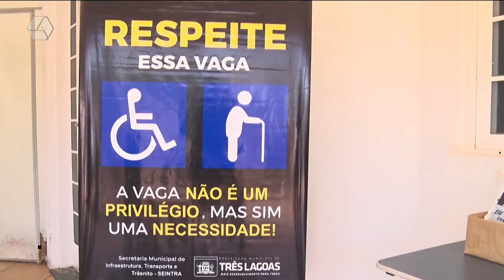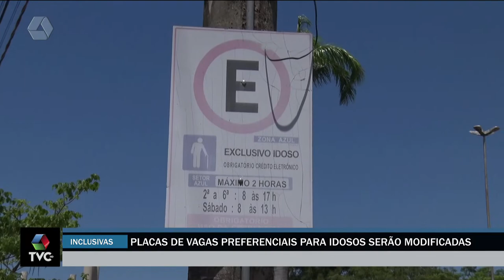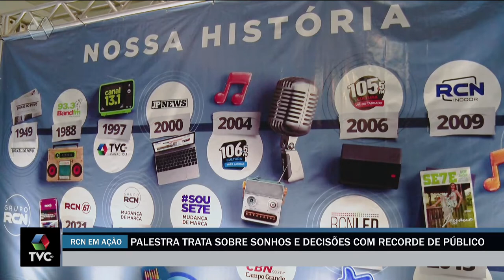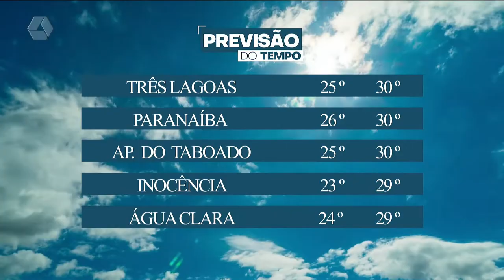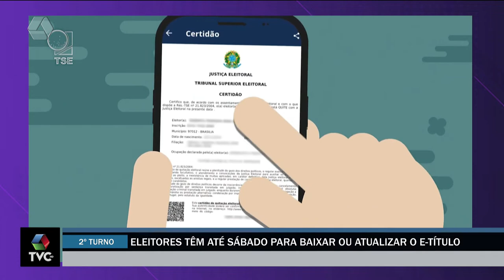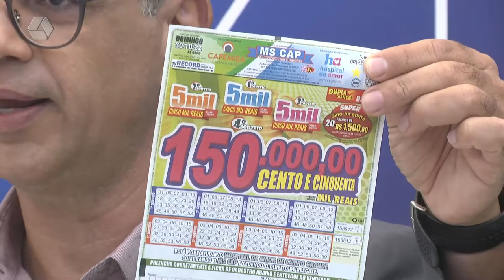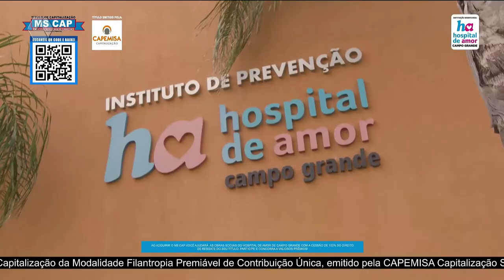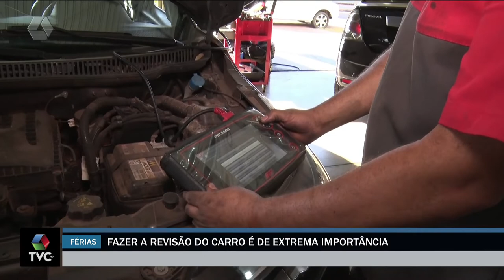TVC Agora 27/10/2022